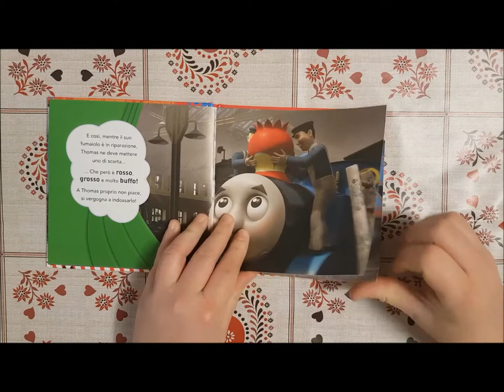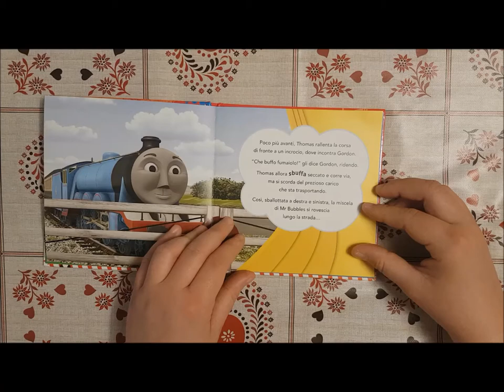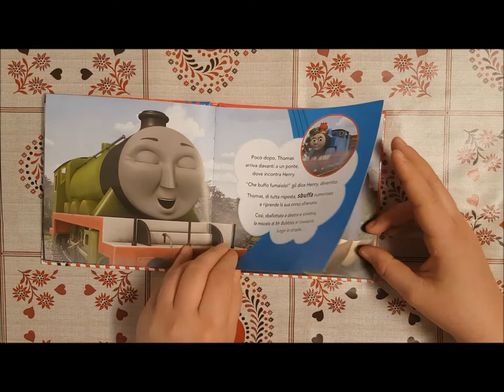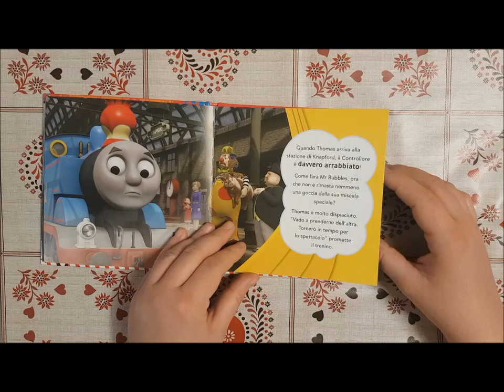Thomas & Friends - Consegna scivolosa